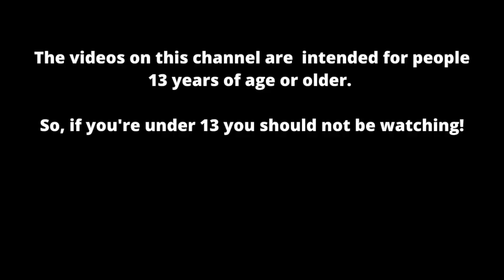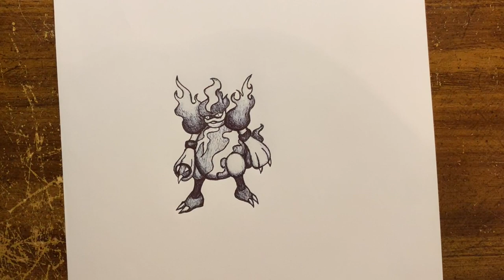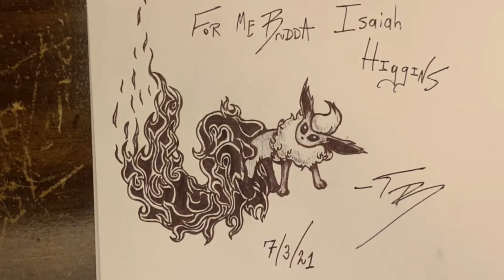MAGMORTAR BIOLOGY! POKEMON SPEED DRAWING! FREE TCGO CODES! How to draw the Pokemon Magmortar in pen!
Yoyoyo wassup! This vid shows the biology and a speed drawing I did of the Pokemon Magmortar! I hope you like the vid and, as always, you know I wish you the best!  HOLLA!   -Bulbamon   P.S. If you want to write to me or shoot me some mail or a package send it to:
                                                     Bulbamon

Here's a link to the Pokemon eBay store

Here's a link to my main eBay store

ALSO, if you ever buy anything from eBay or Amazon you can help support me and the channel at no cost to you buy clicking through one of these links first!
Amazon Ebay

Rode NT1KIT Cardioid Condenser Microphone Package

Focusrite Scarlett Solo (3rd Gen) USB Audio Interface with Pro Tools

Audio-Technica ATH-M50X Professional Studio Monitor Headphones, Black, Professional Grade, Critically Acclaimed, with Detachable Cable